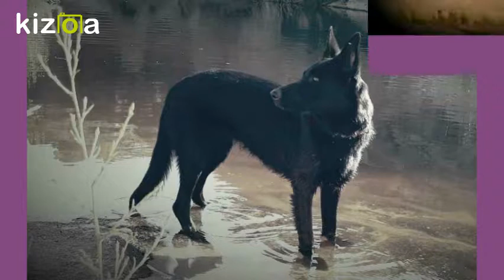Kizoa Editar Vídeos - Movie Maker: Tica